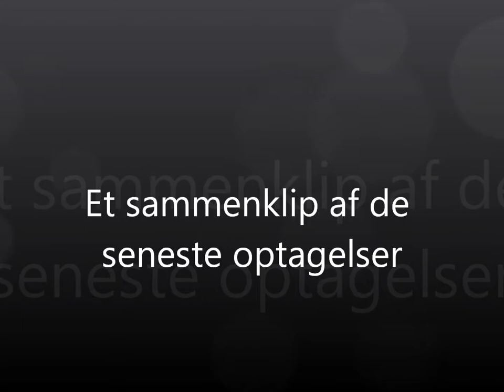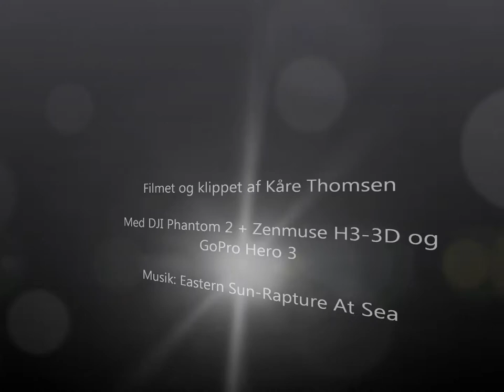DJI Phantom 2 sammenklip